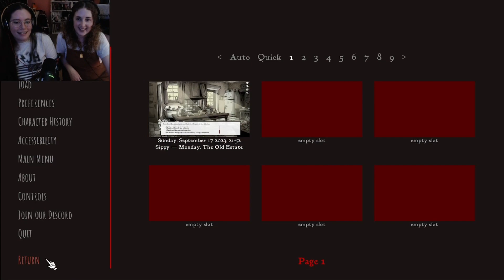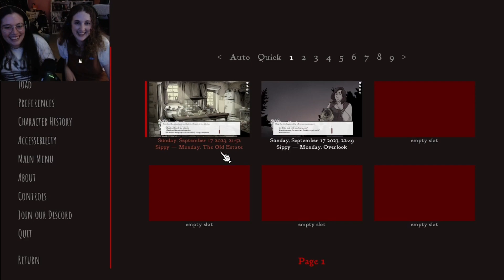What's A Hot Bookish Person To Do? (Scarlet Hollow Pt.1)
We are continuing with another "spooky-season-vibes-game"
And this week we are mixing it up with the very popular visual novel: Scarlet Hollow!

This VN is still technically in early access, but it releases new episodes when they are available. We've heard nothing but great and spooky things about it, so we decided it would fit in perfectly with what we were looking for.

Come join us for some bad decision making and even worse accents!

Cheers! x